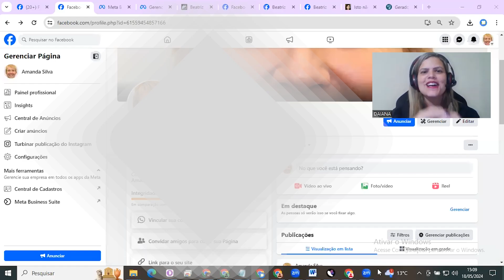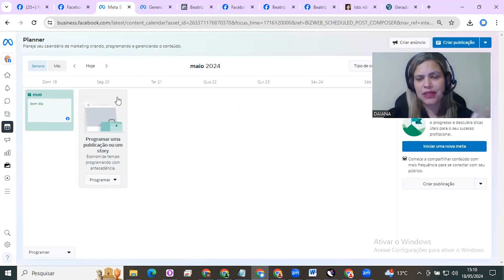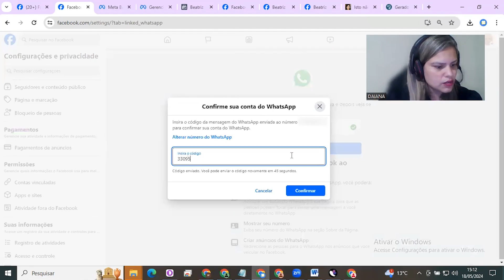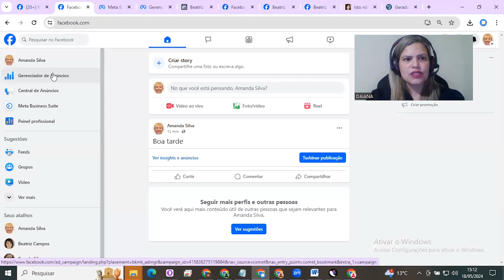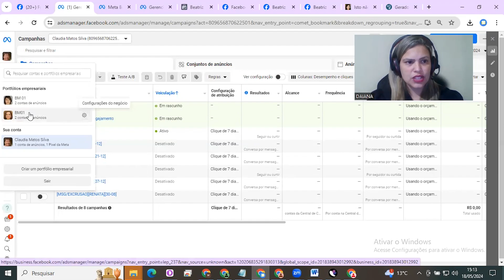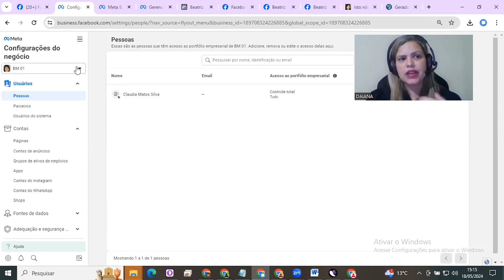Aula 04 | BM